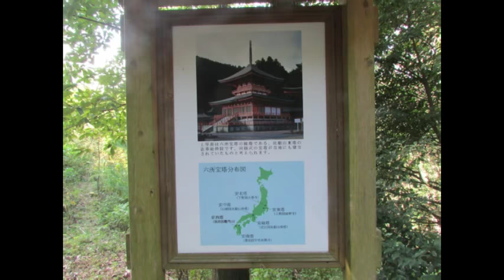【アサギマダラ】宝満山ハイキング アサギマダラに出会う 素晴らしい風景！スライドショー２０１７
昆虫　宝満山登山　ハイキング　アサギマダラ蝶　Ｗさん宅で舞う　竈門神社参拝　秋の宝満山ハイキング　素晴らしい風景！２０１７・１０・１１